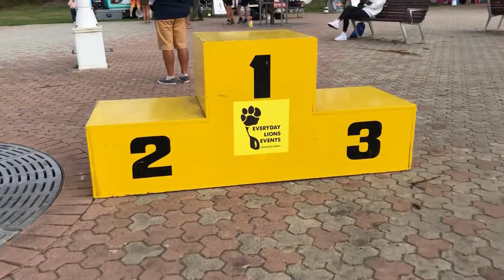NSE #156 Run Devonport